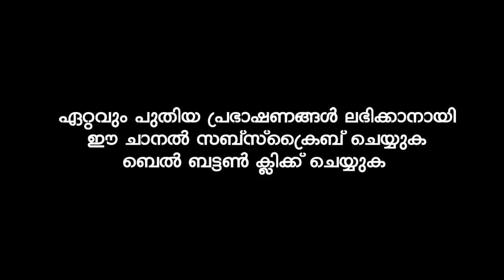നമ്മുടെ കാലം മാറുന്നത് അപകടമാണ് | Ibrahim Khaleel Hudavi